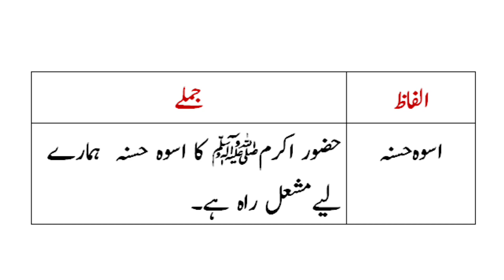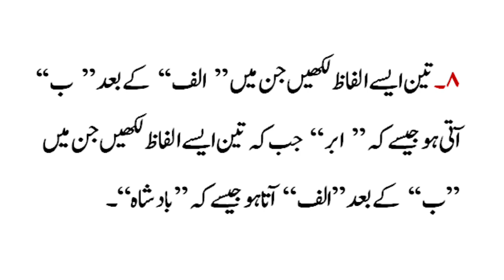Class 6 urdu Chapter 3/Urdu Class 6 Chapter 3/PTB Syllabus/SNC Syllabus/اسوہ حسنہ اور رواداری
In this video I have  written question answer in Urdu.
6th class urdu
ptb syllabus
snc syllabus 2022
6th urdu chapter 3